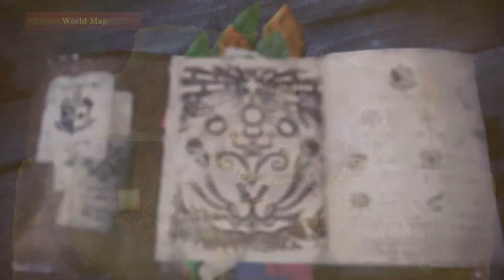การลอบกัดของ Odogaron ! | Monster Hunter: World | Part 10 [Thai Commentary]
ในทุกๆทศวรรษ เหล่ามังกรเฒ่าจะเดินทางข้ามทะเลเพื่อไปยังดินแดนที่ถูกเรียกว่า 'New World'
ในการอพยพย้ายถิ่น หรือในอีกชื่อนึงคือ 'The Elder Crossing'
เพื่อที่จะดำดิ่งลงไปยังปรากฏการณ์ที่ลึกลับนี้ ทางสมาคมก็ได้จัดตั้งคณะกรรมการวิจัย
พลางส่งกองเรือไปยัง 'New World'
เมื่อคณะกรรมการส่งเรือเดินสมุทรที่ห้าไปตามล่ามังกรผู้ยิ่งใหญ่ที่รู้จักกันในนาม 'Zorah Magdaros'
นักล่าคนหนึ่งก็กำลังจะได้ออกเดินทางไปสู่การผจญภัยที่ยิ่งใหญ่กว่าที่พวกเขาจะสามารถจินตนาการได้...

-We're all Monster Hunter now !-

อย่าลืมกดกระดิ่งข้างๆ ปุ่มรับสมัครข้อมูลด้วยนะครับ เพื่อจะได้ไม่พลาดคลิปวิดีโอ
ของแชแนลผมในอนาคต （*´▽｀*）